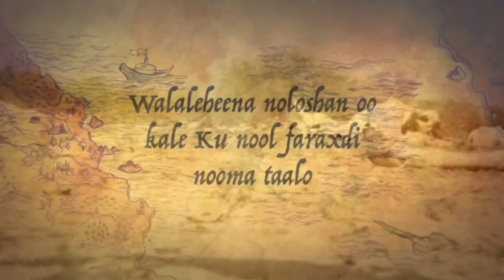Diggniin fadlan muuqalka ha daawanin hadaad tahay qof beer jilicsan. Wiil muqaal ahan ka duwan dadka